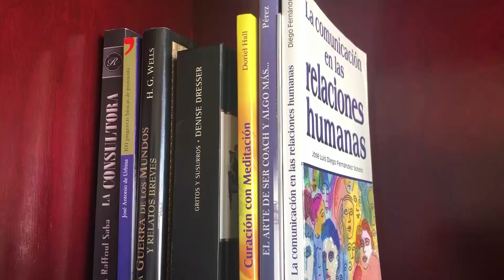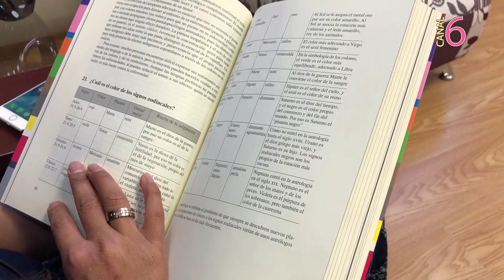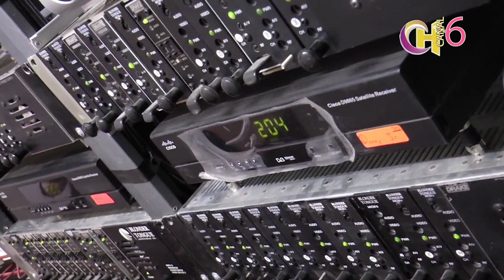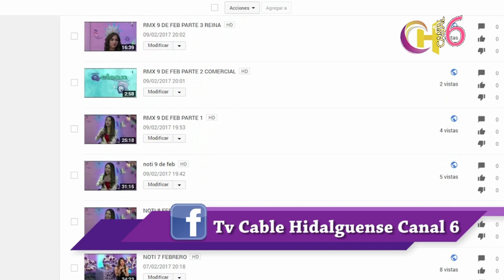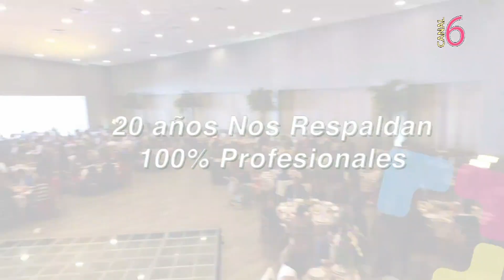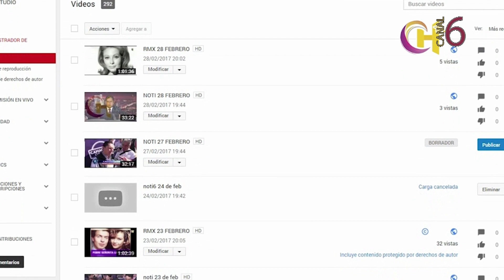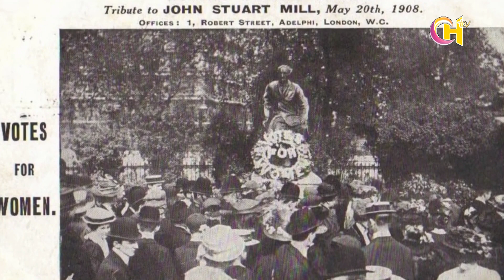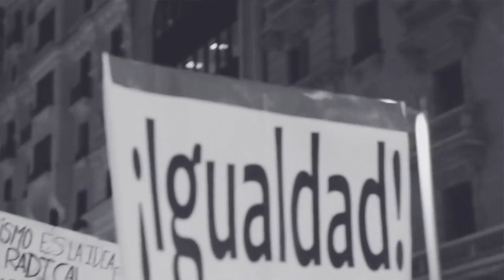rmx 3 abril